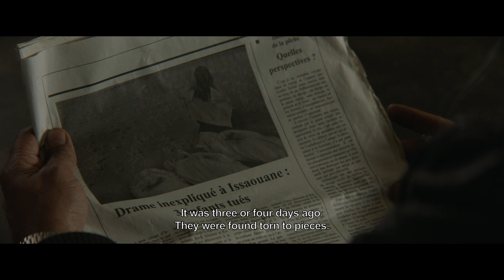Abou Leila (Clip)